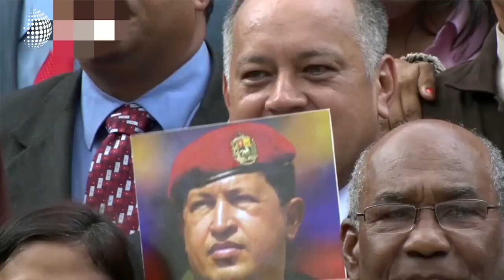Tanto Juan Guaidó como Nicolás Maduro tiene apoyo por parte de la iglesia cristiana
En Venezuela una parte de la iglesia apoya a Juan Guaidó como su mandatario por otra parte una sección de la iglesia se inclina por Nicolás Maduro.
Nuestra corresponsal Dulce Rivero estuvo con cada ambos movimientos para darnos sus perspectivas.